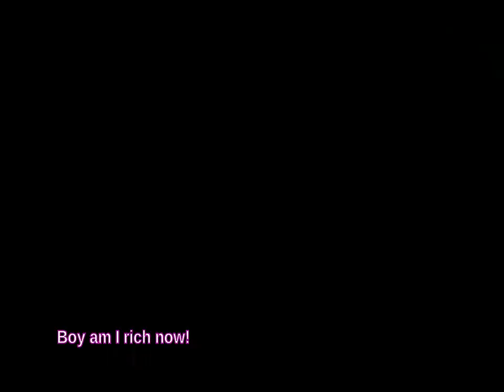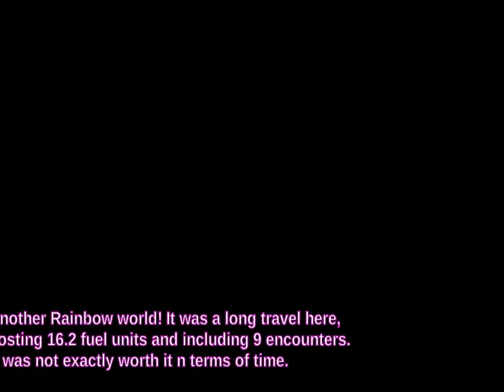Ur-Quan Masters: No-Starbase Practice Run: PART 4/12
I completed Star Control II: The Ur-Quan Masters (the open source version) without ever talking to the Earth starbase commander, Hayes, or without orbiting the starbase.

Note: There are occasional video / audio glitches in the videos, but those will [hopefully] get less and less common as the game progresses, as I fixed bugs in my recording software. Unfortunately, their effect tends to cascade the longer the video is.

This is a practice / proof-of-concept run, created within a span of 7 days.
Technical information: Played in real time on Linux computer across SSH link on Cygwin desktop. Recording was done using a homebrew LD_PRELOAD library that hooked into SDL video & audio updates, and produced 32-bit zmbv+pcm mkv files. Extra calls were added to notify the recording library of save & load events, so that the finished video could be constructed from the relevant segments. Undone segments are not shown (except in the "totally uncut" series).

Note: The totally-uncut series includes some very long sections where absolutely nothing happens. This is because sometimes I was off-keyboard while the game and its music was playing, and when I came back, I loaded a save.

FAQ:
Q) How does no-starbase (i.e. BGD, beating-game-differently) differ from normal game?
A) Obvious differences: No flagship upgrades / module building, no crew recruiting, no fuel-for-RU, no building of ships, no Arilou ships, no replacing of planet landers, no escaping of battles. RU is worthless. Non-obvious differences: 100% of chance of probe spawning every day in hyperspace, versus maximum of 8% in normal game. When the Chmmr refit your ship, they no longer reset your fuel to 10, nor do they take away all of your modules, nor do they rob the ability to build new storage-bays (if you suddenly decide to help the starbase. You get to keep your minerals, too. Bring a megaton of exotic materials to the Sa-Matra explosion! They still remove your landers and max out your thrusters and turning jets. Also, they transport you to Earth orbit rather than aboard Starbase.

Q) How does UQM differ from the PC Star Control II in terms of gameplay in BGD challenge?
A) When you emerge in hyperspace (from battle, from truespace), in the PC version you would always emerge with the ship pointing north. It means that if you wanted to go anywhere else but north, you would have to slowly crank the ship to rotate towards the desired direction. In the open source version, the ship is automatically quick-oriented towards the original direction, which is a huge boon in a challenge like this. The planet lander only holds 50 units of BIO data rather than 64, necessitating more landings. And the BIO is more aggressive.

(Your question here)